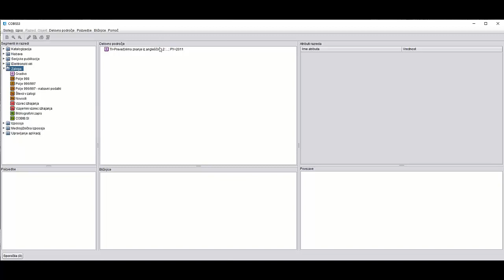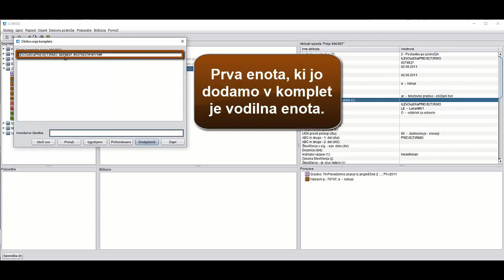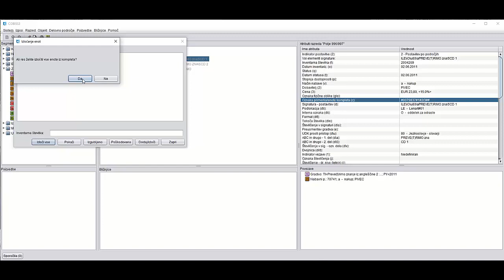COBISS3/Zaloga - Oblikovanje kompleta